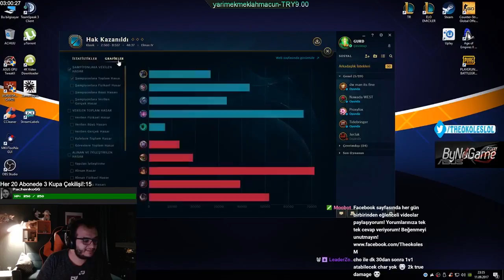TEK ATAN CHO'GATH !!! (Eğlenceli Anlar)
Facebook'dan ve Youtube'dan takip edip, bildirimleri açmayı unutmayın.❤ TEK ATAN CHO'GATH !!! (Eğlenceli Anlar)
Merhaba gurdlar , bu videoda ormanda 1 gün serisine tek atan Cho' gath oynuyorum.

Merhabalar ben Muhammed "Theokoles" Işık. Eski Profesyonel LoL oyuncusuyum. Hayatıma Streamer ve de Youtuber olarak devam ediyorum. Youtube kanalımda komik ve eğlenceli LoL videoları bulabileceğiniz gibi GTA 5, Crysis, Resident Evil gibi diğer oyunlardan oynanış videolarımı da bulabilirsiniz. Destekleriniz için çok teşekkür ederim :)